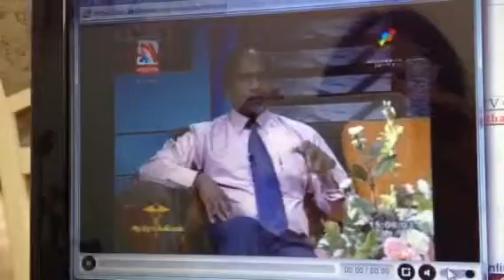Dr.Adhi Part 1